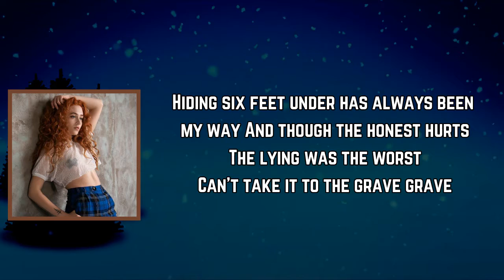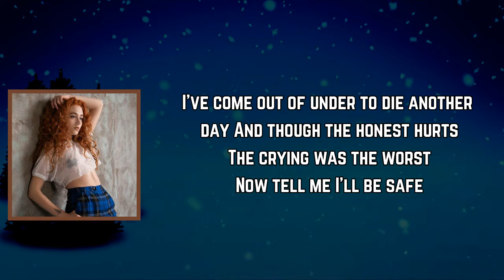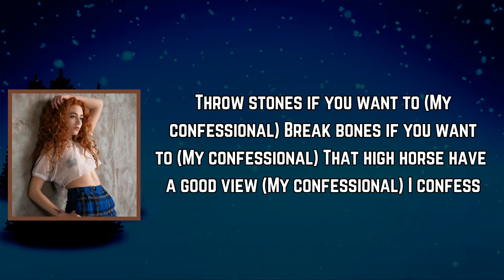Janet Devlin - Confessional (Lyrics)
[Verse 1]
There's a secret on the tip of my tongue
And it's burning the hole between my lungs
There's no grace for what I've done
But I must face what I've become
Hiding six feet under has always been my way
And though the honest hurts
The lying was the worst
Can't take it to the grave grave

[Chorus]
This is my confessional
The things that I've buried low
Please, will you redeem my soul?

[Verse 2]
Holy water on the tip of my tongue
There's so much sin for just 21
Hear my penance and all I've done
This self-destructive war I've won
I've come out of under to die another day
The crying was the worst
Now tell me I'll be safe

[Bridge]
Throw stones if you want to (My confessional)
Break bones if you want to (My confessional)
That high horse have a good view (My confessional)
I confess